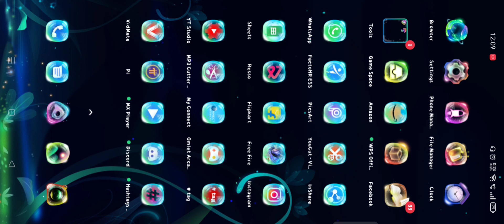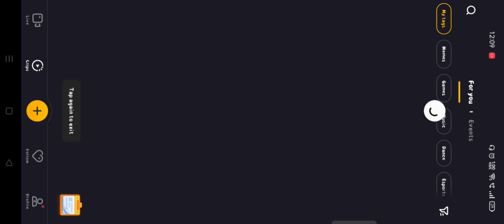Accumulate Watch time Free Fire | How to Complete Watch to win 10 min for reward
topics covered:
booyah free fire
booyah app se emote Kaise Le
watch to win event
watch to win booyah
new watch to win event
booyah app se drop kaise le booyah app se rewards kaise le booyah app se emote kaise le
how to get rewards in booyah app how to win emote in booyah app how to win suffering emote in booyah app
watch streamers to win
slay point watch to win event mythpat watch to win event
booyah app me drop kaise lute
watch and win reward for 10 min
watch clips to win rewards for 10 min

watch to win booyah app
watch to win 30 minutes in one of three rewards

Topic Cover:-

1)Free fire new event
2)booyah app se diamond kaise le
3)booyah app new event
4)k o night april
5)anshu gaming
6)new event free fire
7)how to use booyah app

Aaj kya new event aayega
watch to win rewards
watch to win reward for 30 min
watch to win rewards for 10 min

Free fire new event | how to complete new watch to win event | watch to win for rewards free fire

Free fire new event | booyah app se diamond kaise le | booyah app new event | ko night april

(Alok maine khud dost se gift karaya hai😔 )

*GARENA FREEFIRE ALL SERVERS*